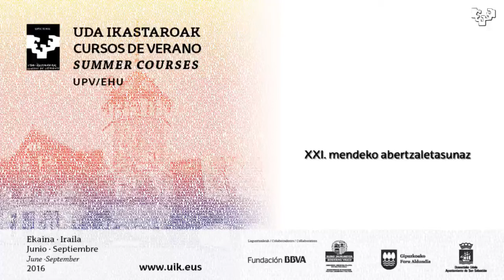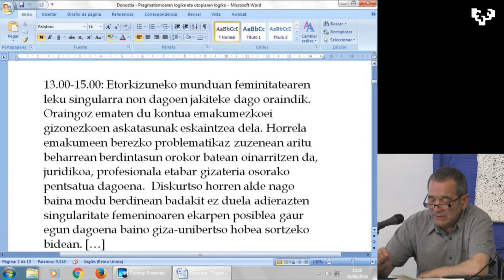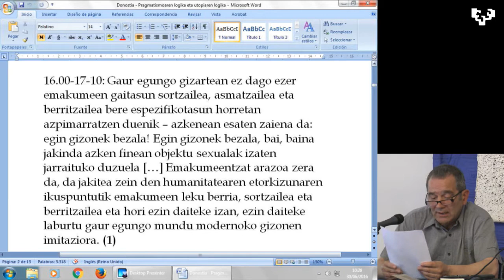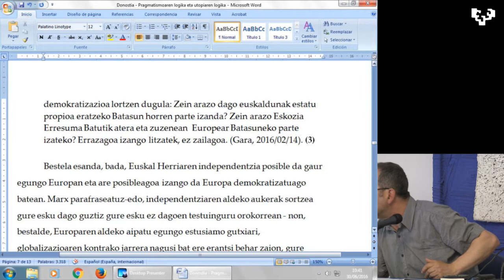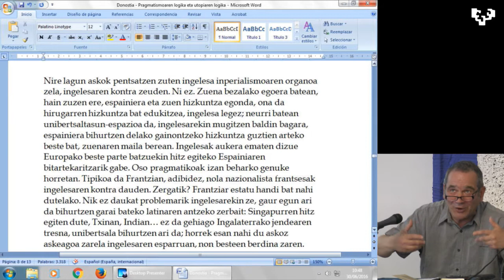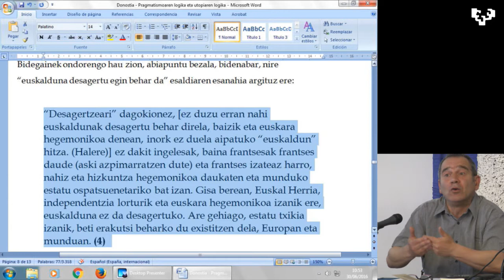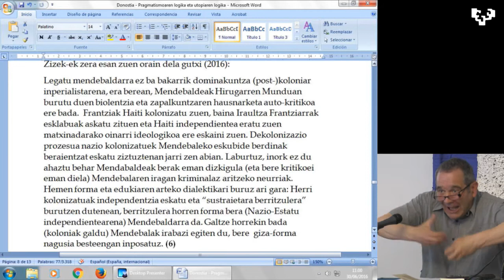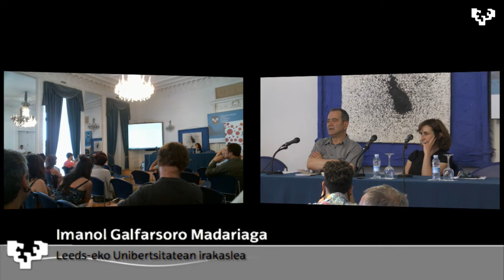Imanol Galfarsoro "Errealitatearen logika, utopiaren logika”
Imanol Galfarsoro "XXI. mendeko abertzaletasunaz", EHUko Udako Ikastaroak. 2016ko ekainaren 30ean, Miramar jauregian (Donostia).